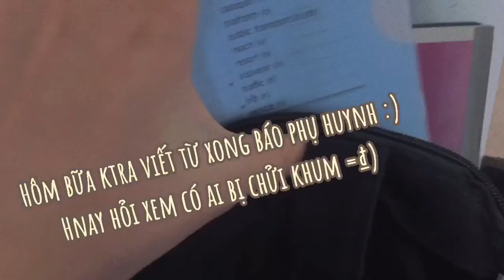A day in Ielts class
A simple video to show you about my IELTS class